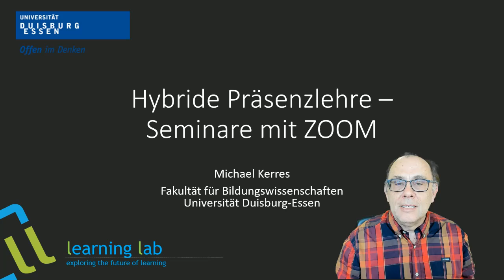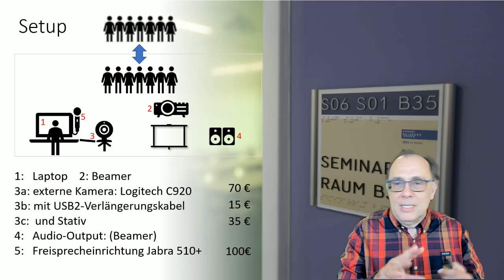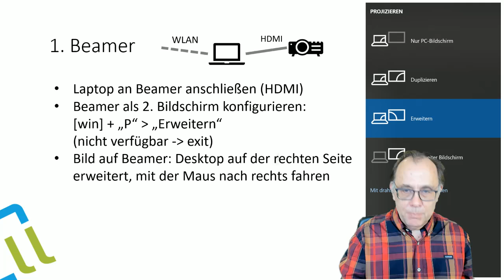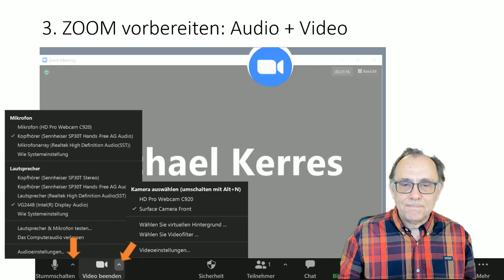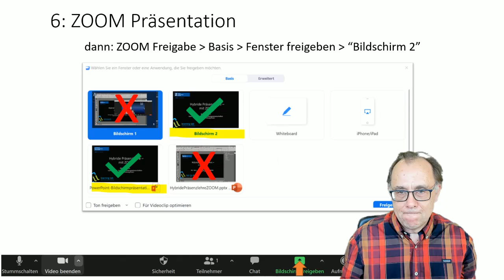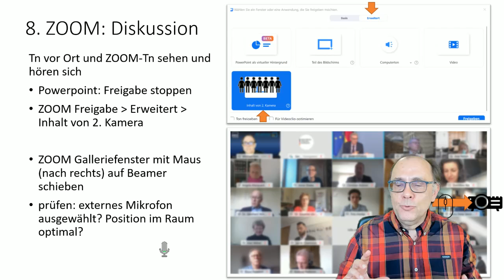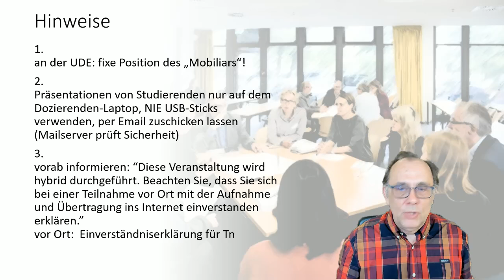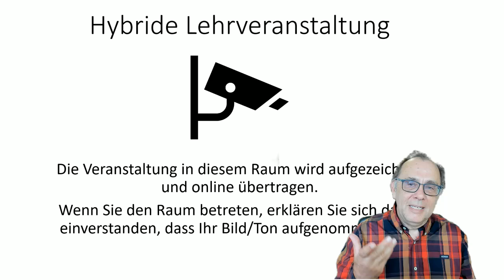"Hybride Präsenzveranstaltungen | Seminare mit ZOOM" - Vortrag von Michael Kerres, Learning Lab, UDE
Michael Kerres stellt ein einfaches Setup vor, mit dem sich hybride Präsenzveranstaltungen durchführen lassen. Dabei nehmen entfernte Lernende von Zuhause an einer Veranstaltung teil, die vor Ort in einem Seminarraum durchgeführt wird: Lehrende und Lernende sind gleichzeitg anwesend - aber an unterschiedlichen Orten. Vorgestellt wird, wie das Setup aufzubauen ist, und welche Einstellungen notwendig sind. Auf dem Hintergrund der Erprobung des Setups am Learning Lab der Universität Duisburg-Essen werden die Möglichkeiten und Limitationen für Hybride Seminare an Hochschulen erläutert.